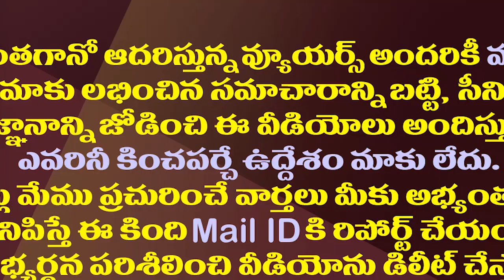ఒకే దెబ్బకు ప్రత్యర్థుల నోళ్లు మూయించిన జగన్| YS Jagan Shocked His Opponents With The Visakha Summit